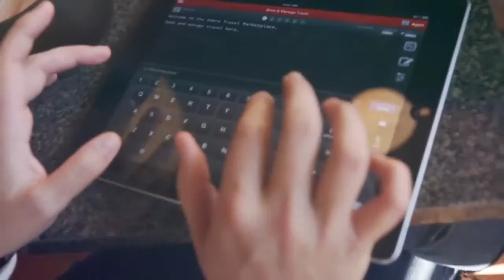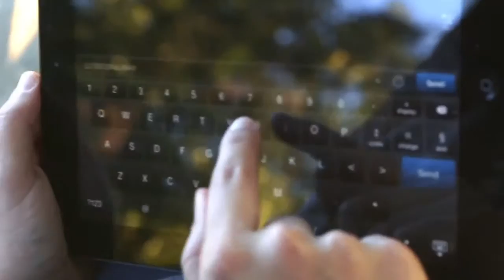Introducing Sabre Red Mobile Workspace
Sabre Red Mobile Workspace is here! Discover the freedom to work wherever, whenever. Visit the Apple App Store today to get Sabre Red Mobile Workspace on your iPad.